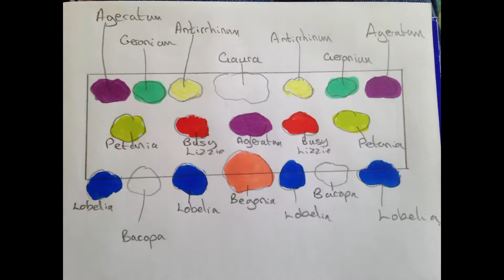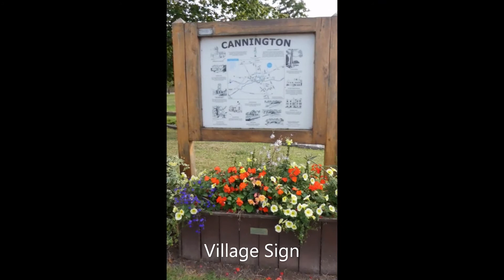Cannington in Bloom 2020